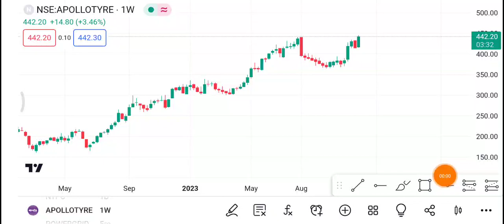Apollo Tyres Share | Apollo Tyres Share latest news | Apollo Tyres Share price today news